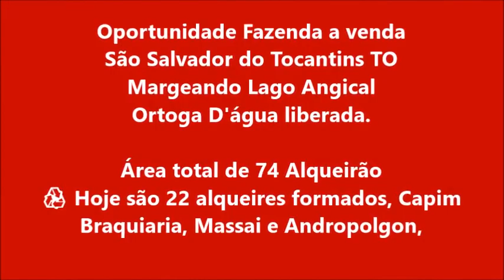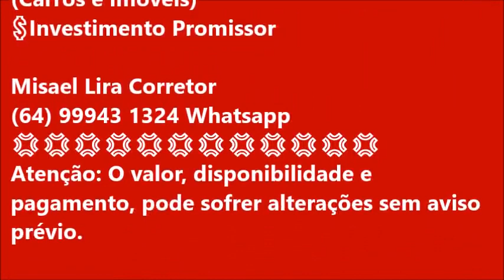Fazenda margeando Lago Angical em São Salvador TO. Dupla Aptidão Ortoga D'água liberada 74 Alqueirão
Oportunidade Fazenda margeando Lago Angcal em São Salvador do Tocantins TO. Ortoga D'água liberada.

Área total de 74 Alqueirão
♻️ Hoje são 22 alqueires formados, Capim Braquiaria, Massai e Andropolgon, 06 divisões de pasto e 02 piquetes, Bebedouros, Casa de Cochos coberto, Remanga nova.
♻️ Podendo formar mais 28 Alqueires.

Pode plantar Dupla Aptidão
⚠️ 📝 Ortorga federal para retirada de água do lago.
♦️ Terra plana
♦️ Solo parte cerrado e parte cultura e Terra escura com 30% de argila
♦️ Boa de água: Margeando Lago Angical 700 metros, 3 Represas.
Ideal pra irrigação.
Excelente para lazer e pescarias.

Muita madeira: Aroeira, Sicupira, Ipê, Baru, Piqui e etc...

🏛️ Estrutura: Curral novo/ Barracão/ Casa caseiro 3 quartos/ Internet por satélite/ Pomar produzindo/ Poço artesiano/ Caixa d’água,  02 pontos de Energia elétrica. Toda cercada e dividida.

🔻 Acessórios incluso:
- Pick-up Courrier ano 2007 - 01 Carretinha veicular alongada e reforçada - Ferramentas diversas - 01 Cavalo - 01 Égua bons de sela - Outros equipamentos.

🌎 Localizada a 55 km da cidade
📂 Documentação em dias
🔻 A pedida R$ 42.000 por Alqueire

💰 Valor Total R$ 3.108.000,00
🔻 Prazo a combinar
♦️ Aceita permutas em Goiânia e Palmas TO (Carros e imóveis)
💲Investimento Promissor

Misael Lira Corretor
Atenção: O valor, disponibilidade e pagamento, pode sofrer alterações sem aviso prévio.

Sucesso a todos, forte abraço!